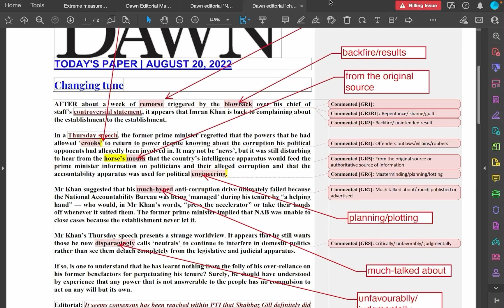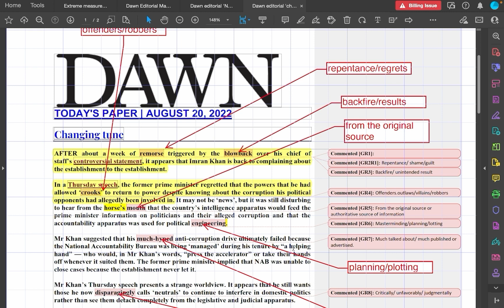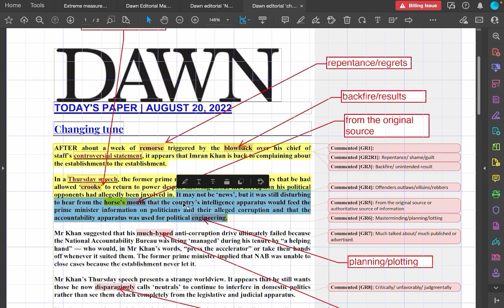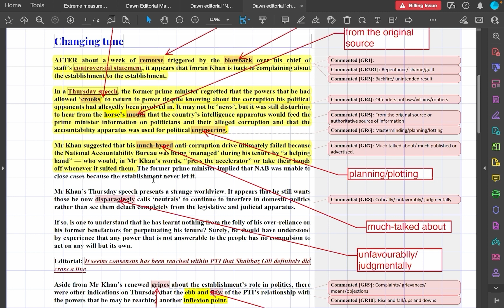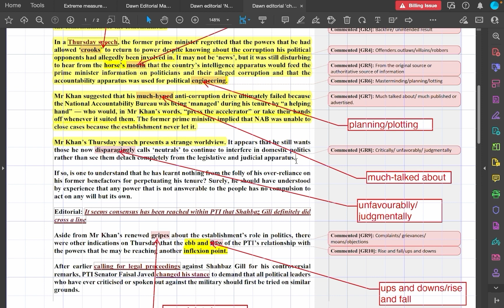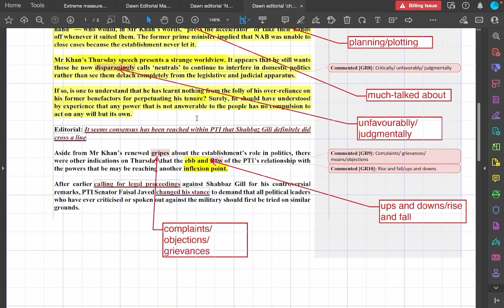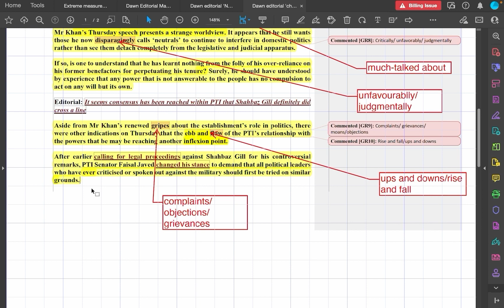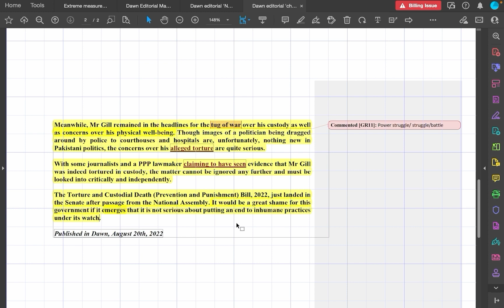dawn editorial 'changing tune' with a fair analysis August 20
This video covers a fair and deep analysis with an easy English translation and some highly useful vocabulary words coupled with implicit meaning of the sentences.